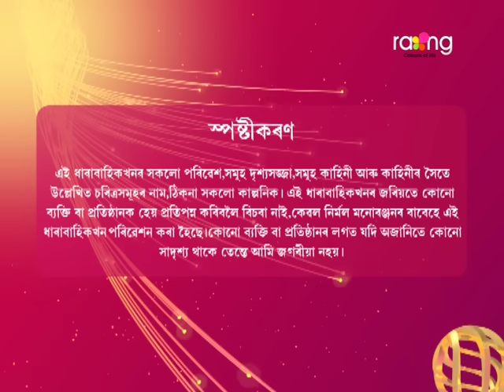Akashi Ganga - আকাশী গঙ্গা | 18th May 2024 | Ep No 24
ৰঘুনাথে ৰণদীপ আৰু অংগদক কি প্ৰত্যাহবান জনাব?